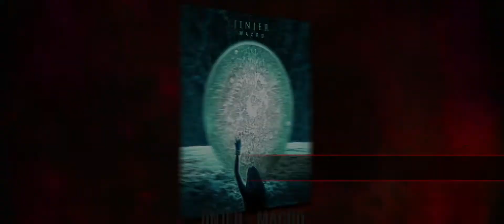Top 25: Recomendaciones Metal del 2019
Una vez más hemos llegado a un cierre de año y es por eso que Pandemonium presenta su Top 25 de Recomendaciones del 2019. Como es de imaginar en un año donde salieron miles de discos, enfocarse solamente en 25 no es nada fácil y claramente hay mucho material que no se pudo escuchar por falta de tiempo o acceso al mismo. Es por eso que estas recomendaciones quedan abiertas para que ustedes también aporten las suyas. ¿Qué discos recomendarían? ¿Cuáles fueron sus favoritos o las sorpresas del año? ¿Cuál banda conocieron que se convirtió en favorita?